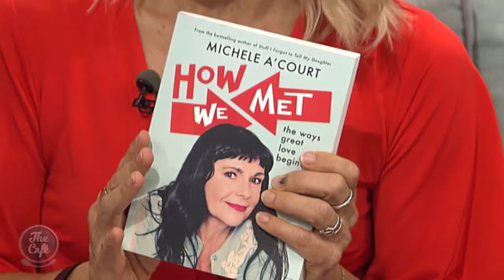We Chat To Michele A'Court About Her Book "How We Met"